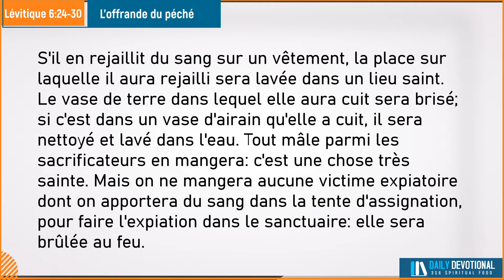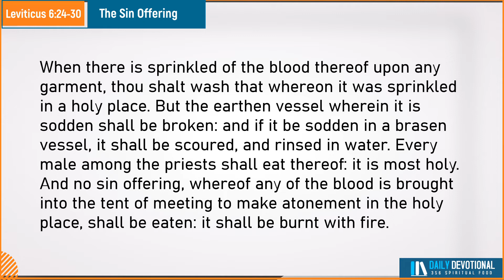Verset du Jour December 22/2021 | Lévitique 6:24-30 | Daily Devotional | L'offrande du péché